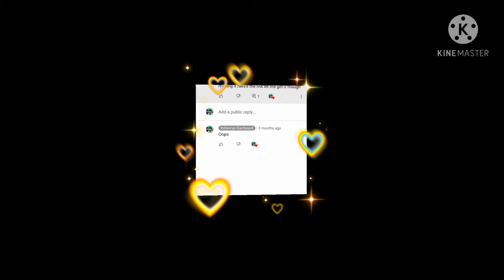I lost my best friend.. ||enjoy...?